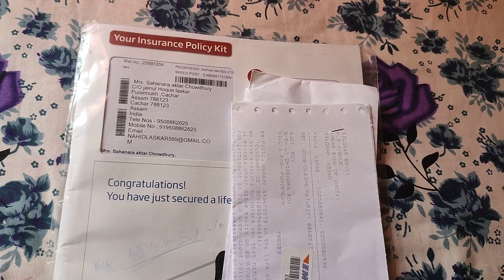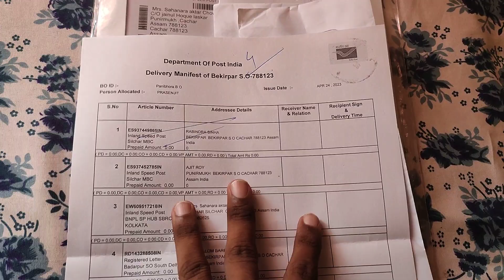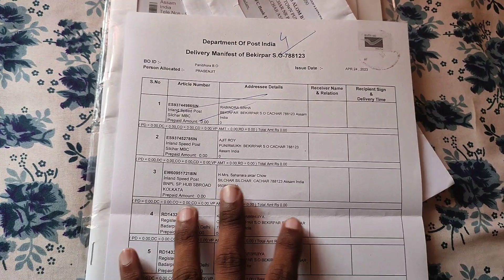Gramin Dak Sevak | Assistant Branch Postmaster Daily Routine Vlog | Speed Post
Gramin Dak Sevak | Assistant Branch Postmaster Daily Routine Vlog | Speed Post | gds bpm abpm | @NBnavoneetbhattacharjee

Follow 👣 Me :-